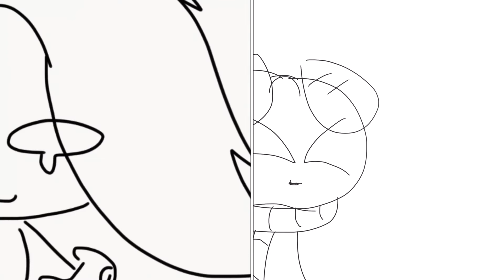Hampsters - The floor is lava meme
I know...It’s been a while...But yay, I managed to upload something! :DDD

My OCs included:
Jade and Hammy

Sooo Jade and Hammy are playing a video game. That’s basically it.

Original meme by PaintedSerenity

Potato, Potaato 🥔